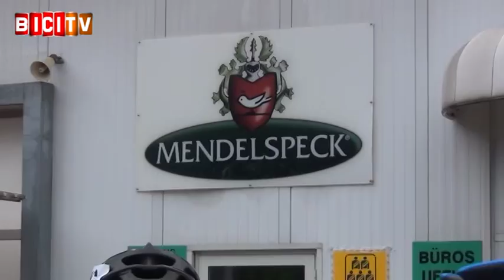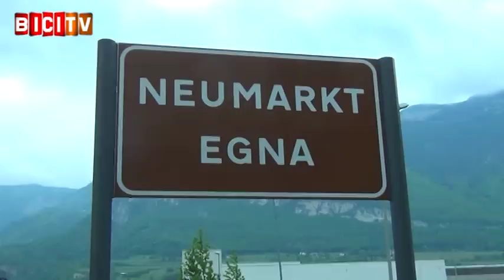Luhrs batte Zambanini nello sprint a due ad Egna